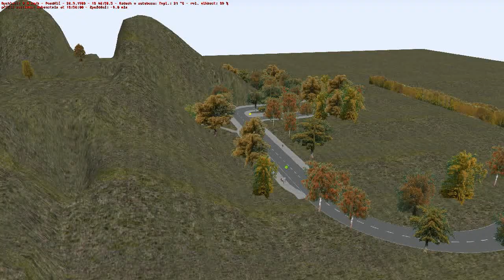Omsi Ikarus 263 Tiefenbach line 324 Regionalbahnhof - Hubenstein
OMSI - Omnibus simulator